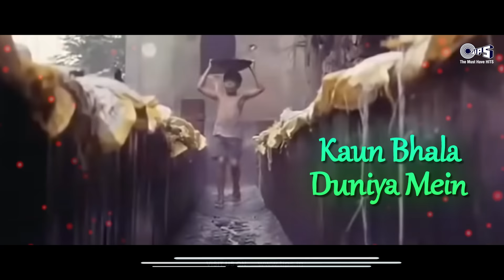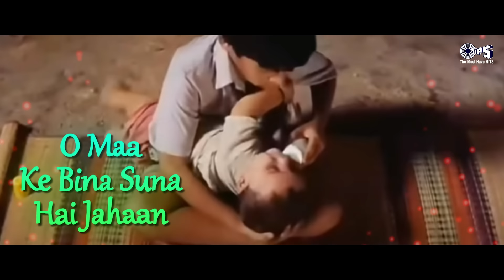Mamta Bhare Din - Lyrical | Krodh | Sunil Shetty | Roop Kumar Rathod, Sadhana Sargam | 90's Hits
Watch 90's Heart Touching Song " Mamta Bhare Din" With Lyrics From Krodh Movie, Sung By Roop Kumar Rathod, Sadhana Sargam

Singer(s): Roop Kumar Rathod, Sadhana Sargam
Music Director: Anand-Milind
Lyricist: Deepak Chaudhary

Movie Cast & Crew:
Producer: Ashok Honda
Director: Ashok Honda
Cast: Sunil Shetty, Rambha, ApurvaAgnihotri, Sakshi Shivanand

Lyrics:
Kahaan Gaye Mamta Bhare Din
Kaise Koyi Jiye Maa Tere Bin
O Maa Tujhe Dhoondhu Main Kahaan
O Maa Ke Bina Suna Hai Jahaan
Kaun Bhala Duniya Mein
Maa Ki Jagah Le Saka
Koyi Keh De Kya Hoti Hai Maa
Aakhir Maa Hoti Hai Maa
Kahaan Gaye Mamta

Haathon Se Khilaay Ke
Baahon Mein Jhulaaye Ke
Behano Ki Raah Mein
Tune Nazarein Bichha Di
Loriyaan Sunaay Ke
Humko Sulaay Ke
Apna Na Socha Humpein
Neendein Bhi Luta Di
Maa Ki Parchhaayi
Haan Hai Mera Bhai

Baabul Ka Pyaar Tu
Maa Ka Dulaar Tu
Tere Hote Maa Baabul
Ki Yaad Bhi Na Aayi
Tu Hamara Veer Hai Yeh
Bhi Takadir Hai
Bahanon Ki Rakhi Chumein
Bhaiya Ki Kalaayi
Dhoop Kya Pata Nahin
Gam Kya Pata Nahin
Tere Saaye Mein Mamta
Ki Chhaanv Hi Mili Hai
Aansu Kya Pata Nahin
Dard Kya Pata Nahin
Tere Angana Mein Yeh
Kaliyaan Phool Si Khili Hain
Maa Ki Parchhaayi
Koyi Kah De Kya Hoti Hai Maa
Tere Jaisi Haan Hoti Hai Maa

Mamta Bhare Har Pal Har Din
Kaise Milenge Bhaiya Humein Tere Bin
Chaahe Koyi Dhoondhh Le Jahaan
O Aisa Bhai Milega Kahaan
Hai Yeh Duwa Har Bhai
Bhai Ho Teri Tarah
Maa Jaisi Shital Puravaiya
Haan Aakhir Hai Apna Bhaiya